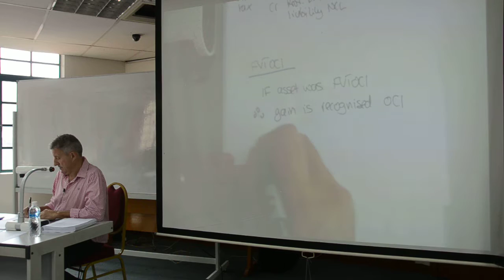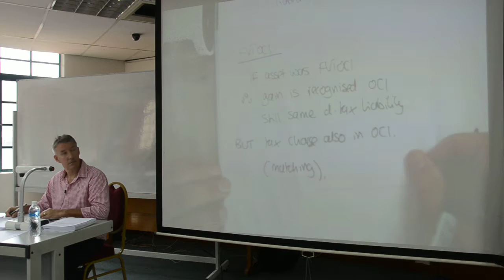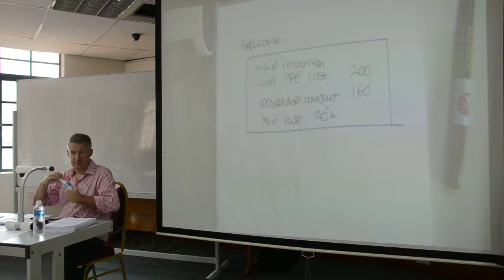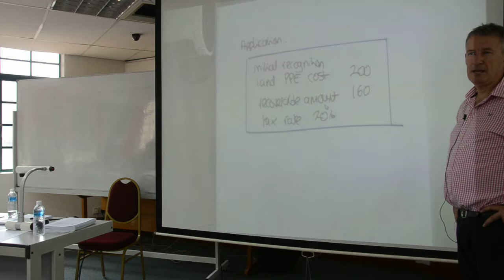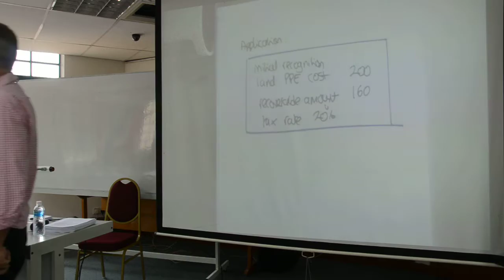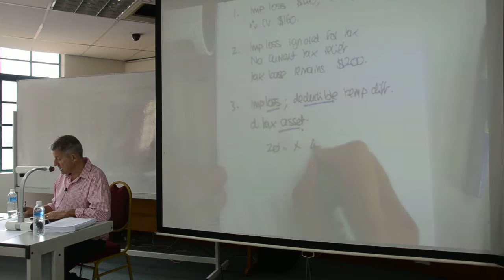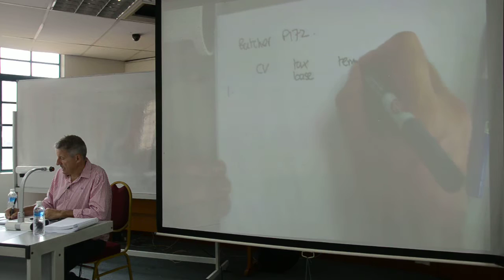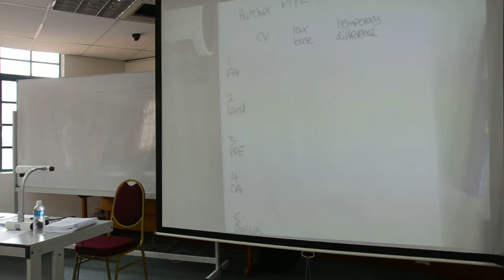FTMS ACCA P2 by Tom Clendon - 09 10 16 Part 4 Session 1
Part 4 of ACCA P2 class by Tom Clendon on 09.10.16